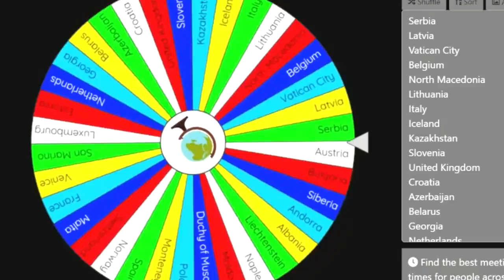The European Battle Royale | PART 7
yoy it's popular :D